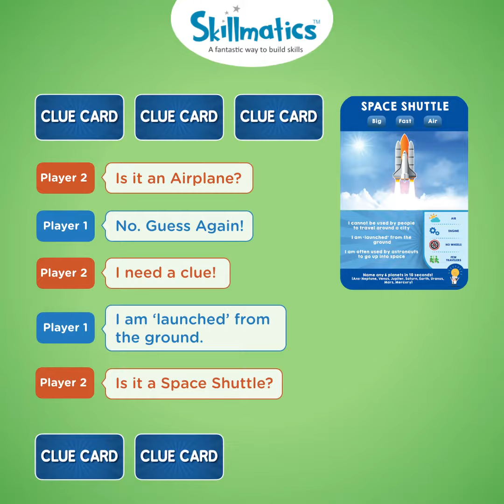Skillmatics Card Game Guess in 10 Things That Go! Gifts for 6+ Years, For Travel & Family Game Night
Bring home the most Exciting Card Game of Questions! Divide yourselves up in teams, ask up to 10 questions to guess the mode of transport on your opponent’s Game Card!

* Does it have more than 2 wheels?
* Does it have an engine?
* Is it a land vehicle?

Think hard, ask intelligent questions, use your clue cards wisely, and the be the first player to win 7 Game Cards!

STRATEGIZE YOUR WAY TO VICTORY
Make use of exciting features such as Clue Cards and Bonus Questions to plan your way to winning 7 cards.

PLAY IT ANY TIME ANY PLACE
Includes 50 Game Cards, 6 Clue Cards and a handy box to store it all. The box is portable & travel friendly. Your child can become an instant champion by playing at family game nights, gatherings, birthday parties, play dates, outdoors, plane trips, road trips, summer camps and more!

PERFECT GIFT
Makes the perfect gift for boys, girls, parents, adults, friends, families as well as any board game or card game lover.

This is the most exciting game you’ll find for Family Game Night that can be thoroughly enjoyed by all ages 6 and up!

NUMBER OF PLAYERS AND AVERAGE PLAYTIME
This trivia and strategy game can be played with 2 to 6 players. The average playtime is 20 minutes.

BUILD KEY SKILLS
Guess in 10’s age-appropriate content and gameplay builds key skills such as Communication, Decision Making, Problem Solving and Creative Thinking Skills.

WHAT'S INSIDE
* 50 Game Cards
* 6 Clue Cards
* 1 Card Holder
* 1 Instruction Manual

SKILLS DEVELOPED
* Problem Solving
* Creative Thinking
* Social & Communication
* Focus & Attention
* Decision Making

LEARNING OUTCOMES
* Characteristics of 50 Vehicles
* Land, Air & Water Vehicles
* Essential Transport
* Sporting Vehicles